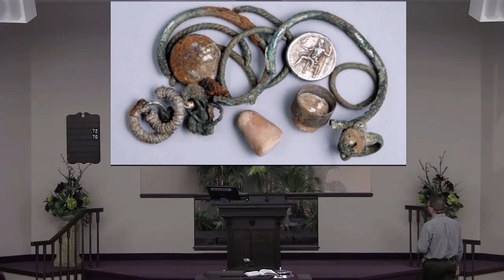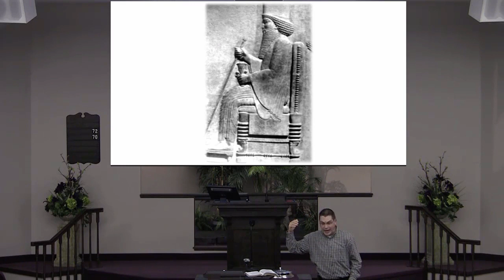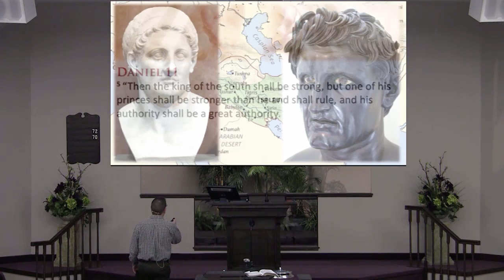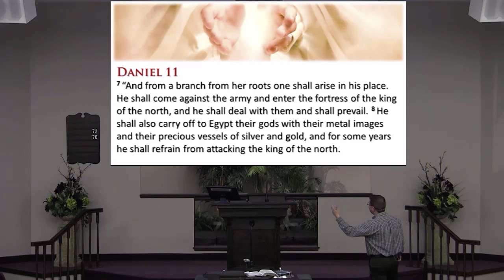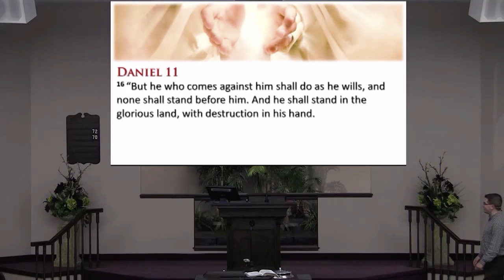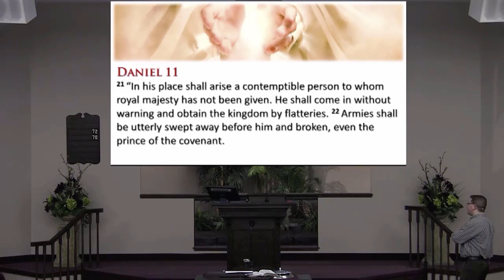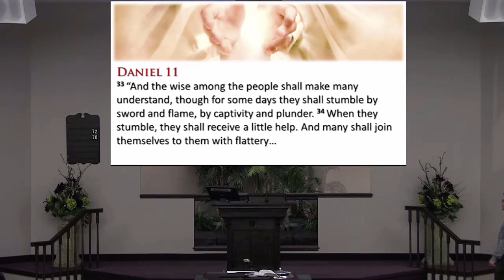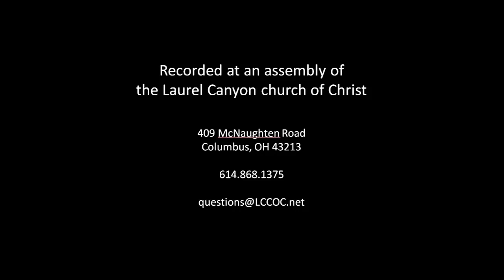LESSON 12 - DANIEL 11 THE GOD WHO WINS ULTIMATE VICTORY (2)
LESSON 12 (March 25)  • Daniel 11: The God Who Wins the Ultimate Victory (2) BACKGROUND:  Daniel 11 is a continuation of the massive final vision Daniel received in 536 B.C. The prophecy contained in this chapter is remarkable in its detail and accuracy; some 130 predictions are made in the first 35 verses. The chapter is without rival for precedent in the rest of the Old Testament. Nowhere else is so much specific foretelling to be found in one place.  The acid test of whether prophecy is from God is if it comes to pass (Deut 18:20-22). The fact that this passage is so specific and accurate leads some scholars to conclude it was the work of an historian rather than a prophet inspired by God who knows the end from the beginning. We know better. This chapter describes more than 400 years of events that lay in the future from Daniel’s perspective; it reads like an historical survey of the period with only the names and dates missing.o Dan 11:2 – Xerxes I (Esther  1)o Dan 11:3-4 – Alexander the  Greato Dan 11:5 – Seleucus I (“king of the north”) and Ptolemy I (“king of the south”)o Dan 11:6 – Berenice, daughter of Ptolemy  IIo Dan 11:7-8 – Ptolemy  IIIo Dan 11:9 – Seleucus  IIo Dan 11:11-12 – Ptolemy  IV o Dan 11:13-19 – Antiochus III o Dan 11:20 – Seleucus  IVo Dan 11:21-45 – Antiochus IV  (Epiphanes)QUESTIONS WORTH THINKING ABOUT:1.    Why was Daniel being shown “the truth” (11:2)?2. “Yet he shall come to his end, with none to help him” (11:45). What does this communicate to Daniel and the people of God?3.   What should we, as Christians, take away from this massive prophecy of ancient historical events? What difference does it make? How does it relate to us?